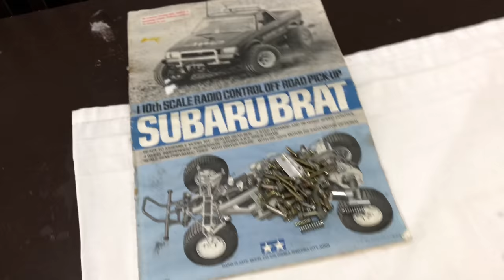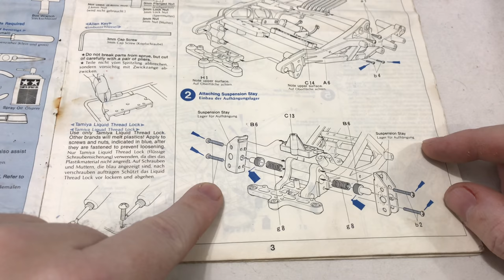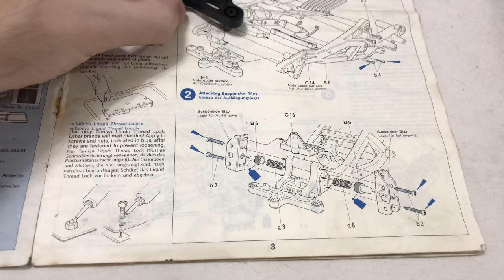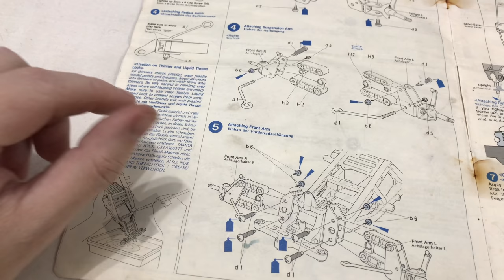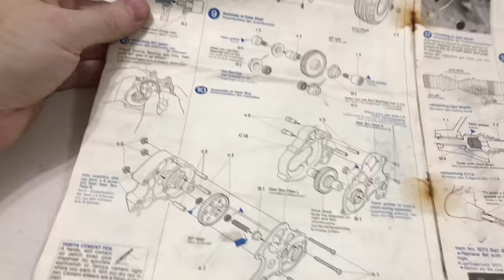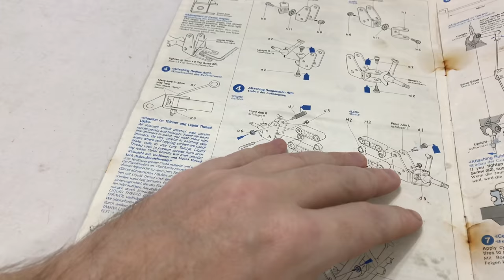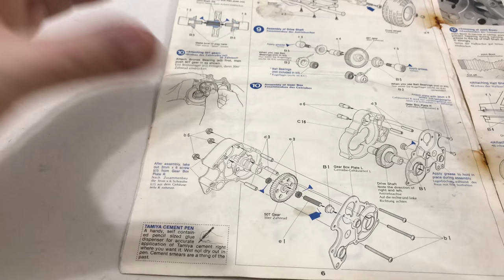Tamiya Vintage Frog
In this video we do a full restoration on my vintage Tamiya Frog chassis...

If you’re in a position to do so and would like to support this channel, please consider becoming a Patreon of the hchannel for the price of a small coffee once a month. All proceeds go straight back into this channel and will only help us to produce better content...